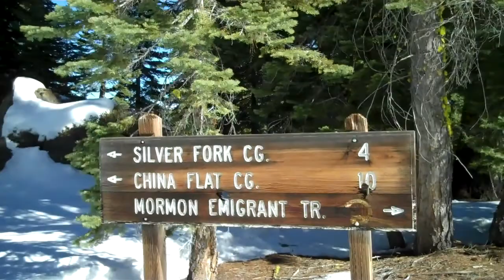Hells Kitchen Two Egg Omelet Hold The Onions